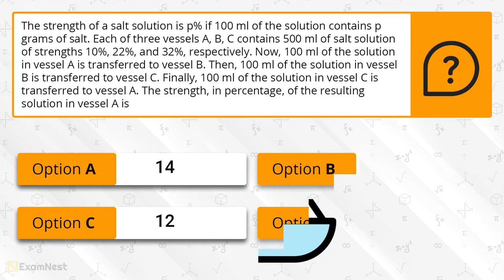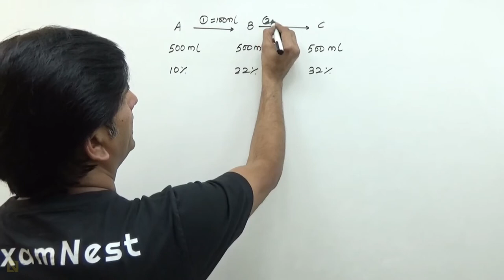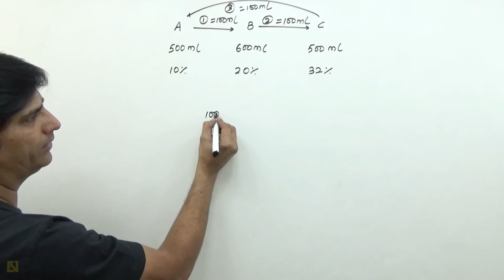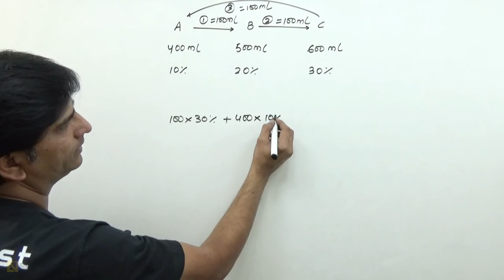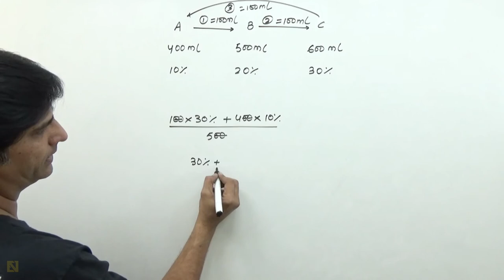CAT 2019 Slot 2 QA Question Solution By Ajay Sharma | Question - 4 Alligation and Mixture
Watch this video to learn the quick and easy approach to solve the Alligation and Mixture question asked in CAT 2019

CAT \ IPM Aspirants must solve the most important quant questions asked in previous CAT Exam. This video lesson will be helpful for aspirants planning to take CAT,IPM,DU-JAT,BBA,BHM,BJMC entrance exams. Our online course includes original CAT Quantitative Aptitude Questions with quick and easy solution.

About Us -